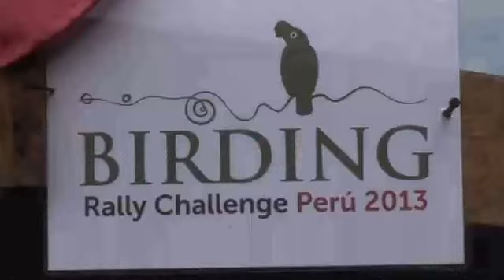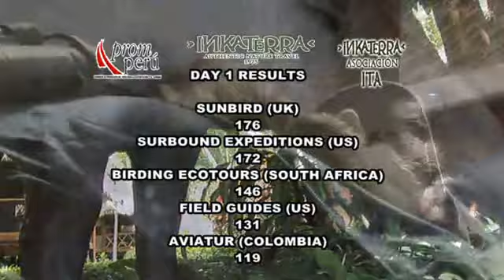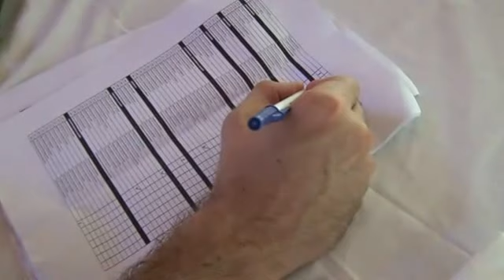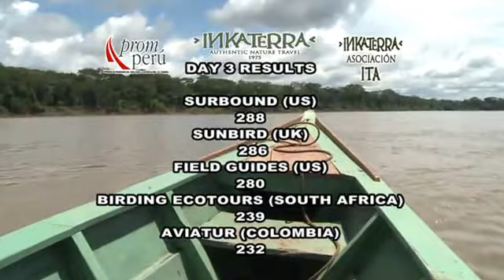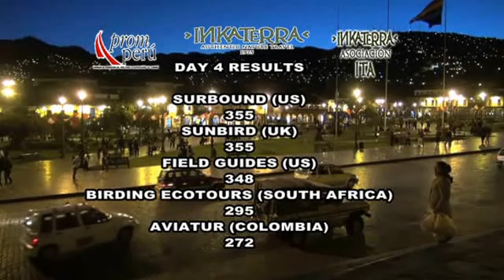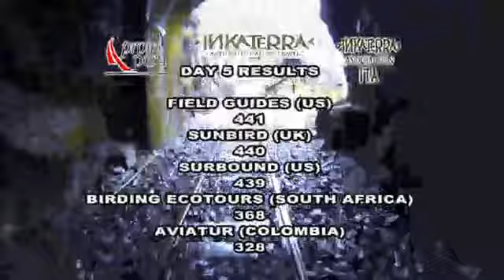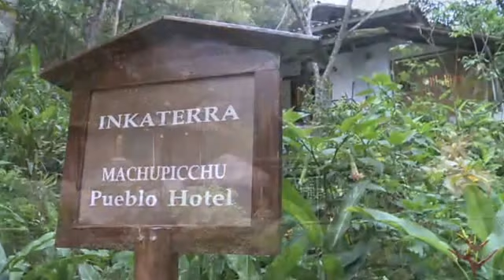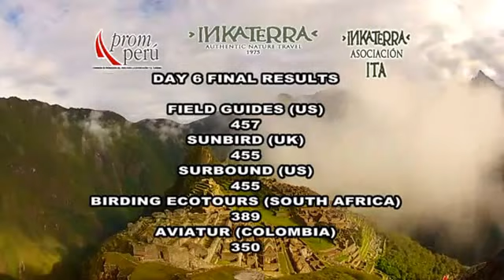BATV BRC YOU TUBE FINAL FINAL